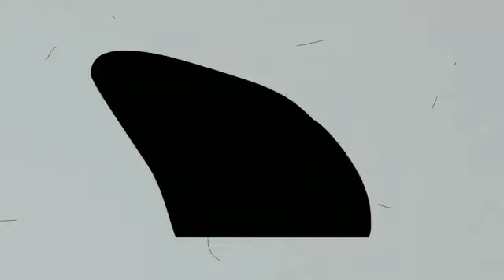Деньги - это Бог. Mr. Freeman